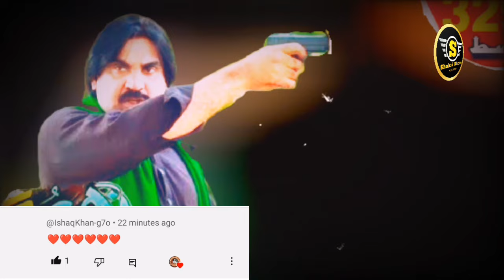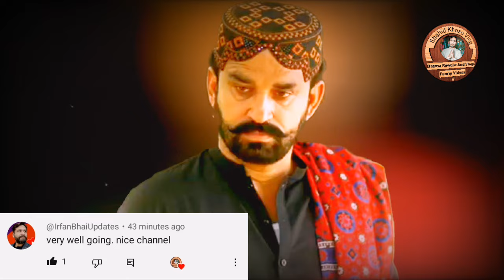PEHNJAN JA GADAAR Promo Ep 1 Review _ Serial Sindhi Drama _ New Sindhi Drama Review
sindhi drama
sindhi new drama
actor drama
sindhi drama 2024
sindhi drama new
ameer zada drama episode 1
ghulam hussain sindhi drama
new sindhi drama
new sindhi drama 2024
panja parava
sindhi drama ghulam hussain
sindhi drama sarang
sindhi film
sindhi new film